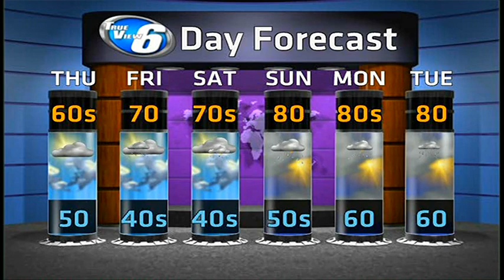Someone left the air conditioner on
Michigan's Upper Peninsula's Weather Forecast for June 25, 2014